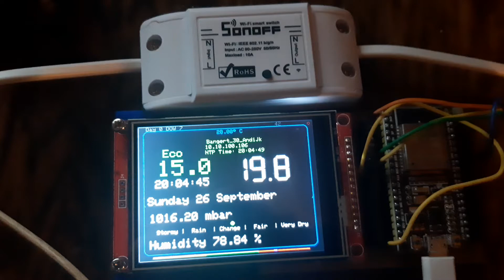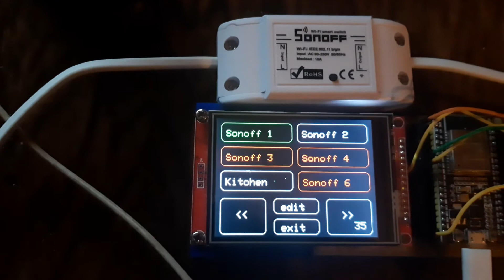Arduino touchscreen keyboard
Art
Arduino TFT touch keyboard

The Art of Temperature Controlled
The Art of Controlled Light

Art a Better Nest !

The Sonnof wifi relais = ESP8266 is erased / reprogrammed
html webserver
adresses /ledon /ledoff
and
/value returns the status